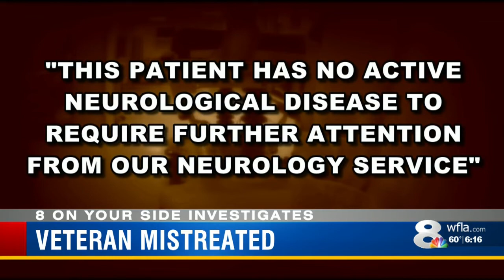Congressmen want to know why veteran went without diagnosis at VA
An 8 On Your Side investigation into why the Department of Veterans Affairs failed a Pinellas County veteran, has two Congressman demanding answers.    Rep. Gus Bilirakis (R) Fl. and Rep. Charlie Crist (D) Fl want to know why doctors at the C.W. Bill Young VA Medical Center couldn't figure out what was wrong with Mike Henry.